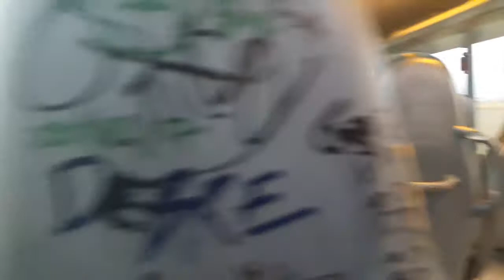Setra S417 UL Svt Vicenza vettura 141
questa volta pubblico un video di un bus extraurbano ;)
buona visione

DATI TECNICI
Marca:                                   Setra
Modello:                                S471 UL
Anno:                                     2012
Motore:                                 Mercedes OM457hla
Cambio:                                ZF Ecomat 6HP
Potenza:                               354 Cv